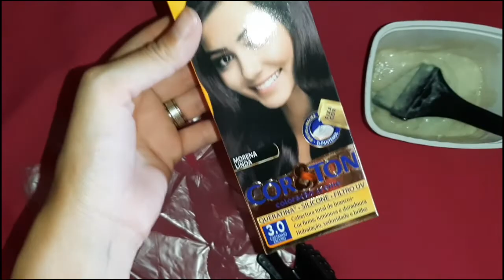VLOG NO MARANHÃO| TENTEI PINTAR MEU CABELO| VISITEI MEUS AVÓS | Naira Lima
VLOG NO MARANHÃO| TENTEI PINTAR MEU CABELO| VISITEI
MEUS AVÓS| Naira Lima

⭐ Vem ficar mais pertinho de mim, apareço diariamente no stories do Instagram: @Nairalimamakeup_

Naira Lima